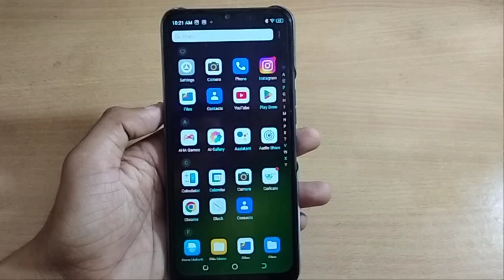how to connected hotspot other device techno